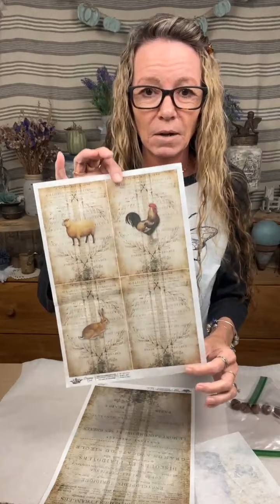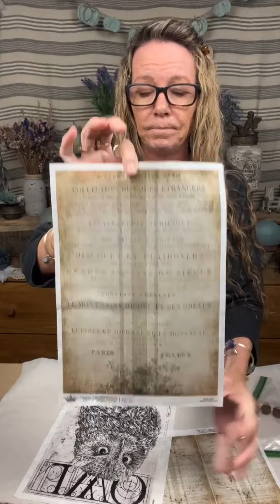Easy Farmhouse Burlap Bag!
Farmhouse Burlap Bag with decoupage Queen ricepaper. I love the siimplicity of this peice. You could even turn it into a decorative